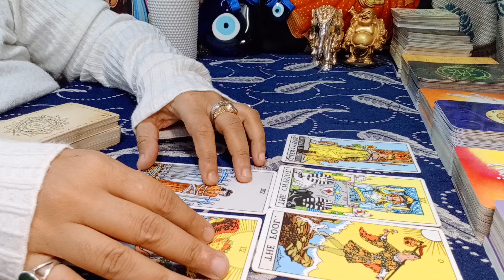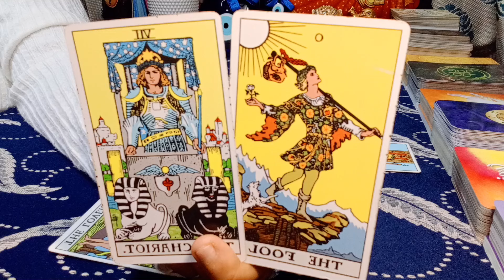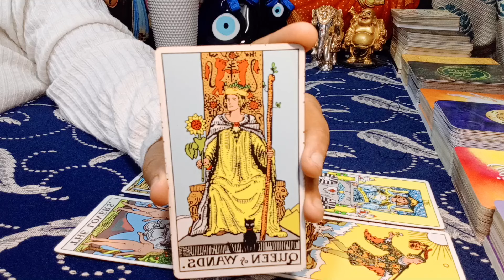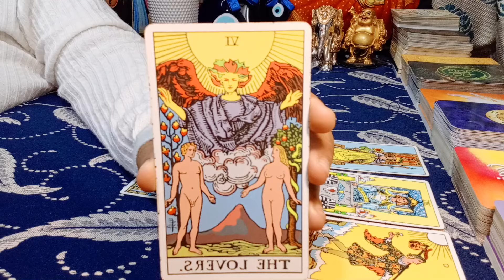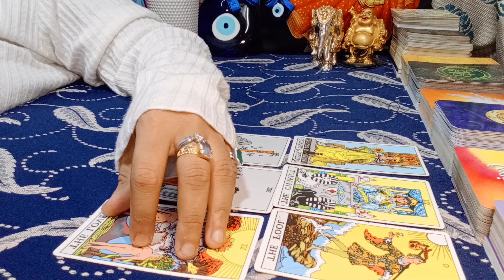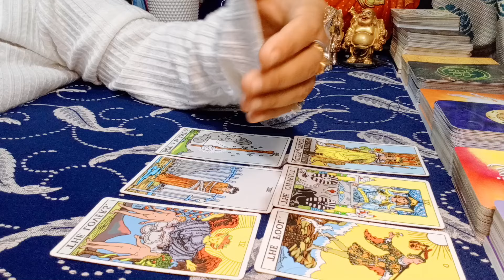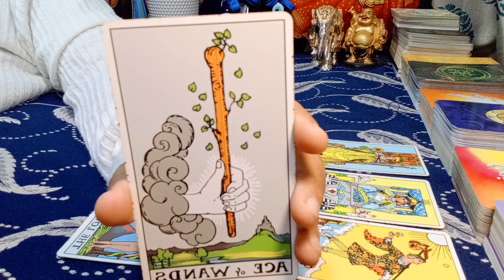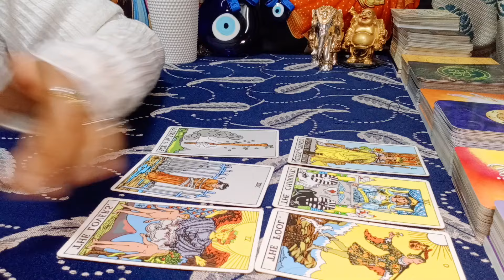❤LEO♌"Omg,DIVINE is PLANNING to BRING both of YOU TOGETHER, GET READY!" MARCH 2024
leo
leo tarot
leo march 2024 love
leo february 2024 tarot reading
leo february 2024 love
leo february 2024 love reading
leo february 2024 reading
leo february 2024 weekly
leo tarot reading february 2024
leo today

EXTENDED TITLE:"Omg,THEY EXACTLY are the WAY YOU WANT your LOVE to be..!"

1) NEXT 6 MONTHS - EXTREMELY DETAILED
2) NEXT 1 YEAR - EXTREMELY DETAILED

72129184
781

𓃰 ♃